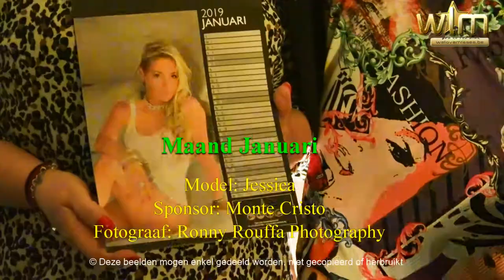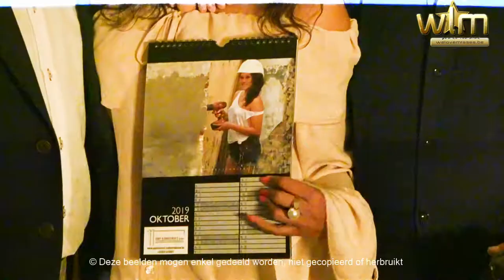Models Inc kondigt het nieuwe jaar aan!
Op 14 september werd in hotel-wellness Monte Cristo te Hoeselt de nieuwe kalender 2019 van Models Inc. voorgesteld. Twaalf meiden stelden samen met sponsor en fotograaf hun foto voor aan de pers en het publiek. En voor elke maand een nieuwe schoonheid natuurlijk. Als 2019 zo knap wordt als de kalender, dan staan we er alvast goed voor! Enjoy!